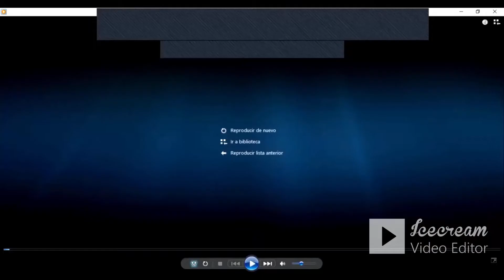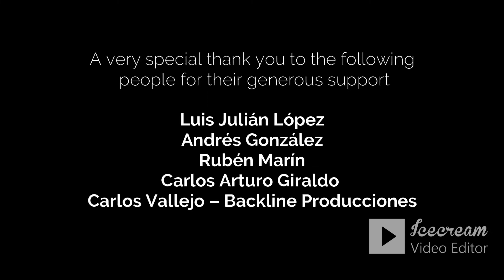ROCK LINE CHRISTMAS SPECIAL INTERVIEW "FEMALE ROCK METAL SINGERS PART 3"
Entrevista especial de navidad con las cantantes Margarita Monet de Edge Of Paradise, Memphis Jiménez de Painball Wizard, Eleonora Dona' de Hi Fi Stacy, Karen Mdozza de Aryem, Tania Soulstorm de Leather Witch y María José de V For Volume.
Conducen: David López y Hugo Trejos Rock.